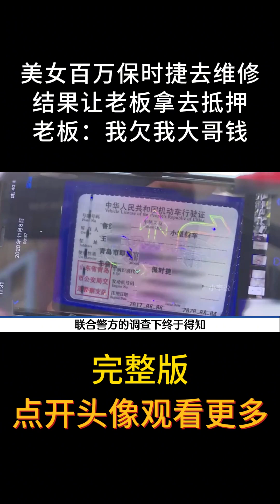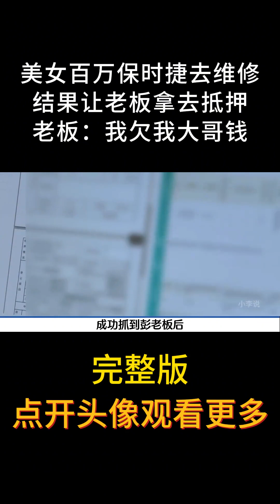修车店老板未经客户同意，私自拿美女车做抵押，扬言自己欠大哥钱【小李纪实录】